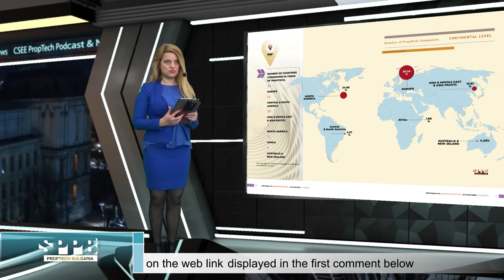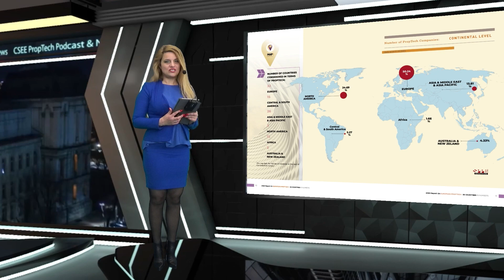How do different continents perform in PropTech 2023 European PropTech Report-32 Countries in Number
Sylvia Pavlova, Founder PropTech Bulgaria, presents which is the most PropTech-developed continent in the world.
Statistics are based on the newly released 2nd edition of 2023 European PropTech Report: 32 Countries in Numbers